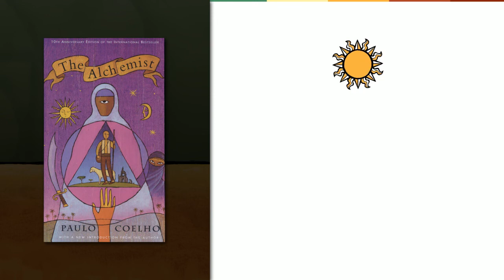The Alchemist, By Paulo Coelho | Blurb Vision Animated Book Blurb